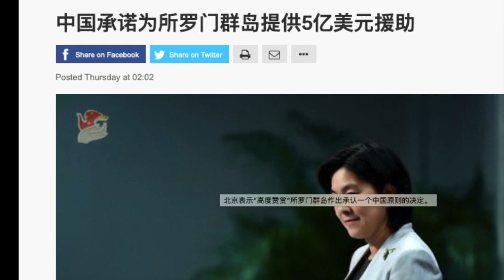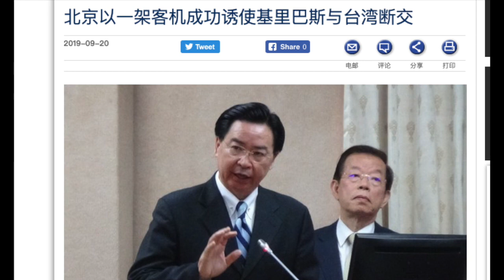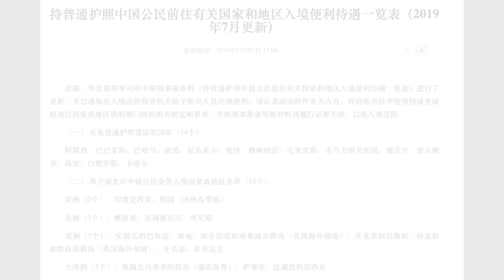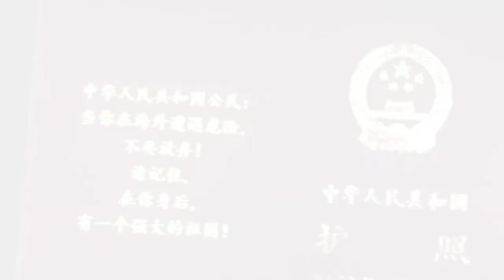台灣一周內被挖兩個邦交國，為何中國下手這麼狠？外交是不是要雪崩台灣人怕不怕？政府的面子，對普通民眾來說到底有多重要 | 中國護照的真實力量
临近中华人民共和国70周年大庆，台湾的两个邦交国所罗门群岛和基里巴斯，先后宣布同中国建立外交关系；
中国政府挖所罗门群岛和基里巴斯，到底砸了多少钱？
台湾又少了两个邦交国，有没有实质性影响？
邦交国很少，台湾人是不是满世界受欺负？